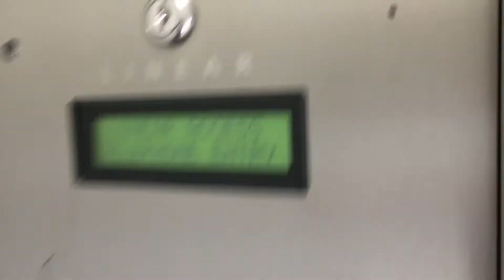Linear AE-100 programmed to ASSA ABLOY electric strike